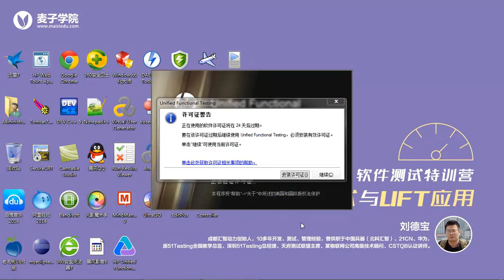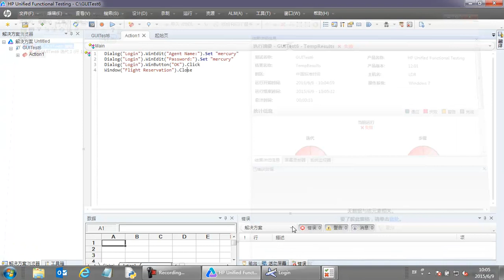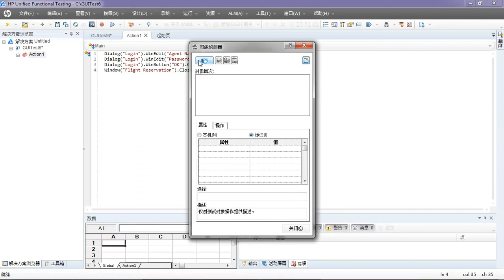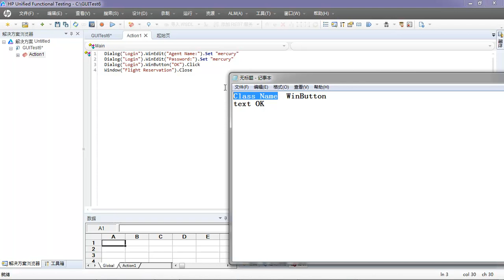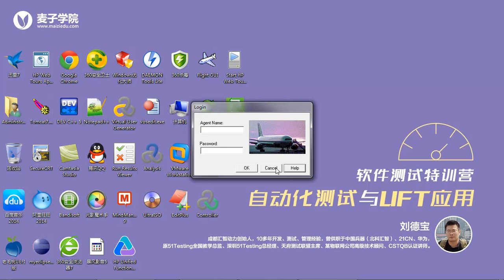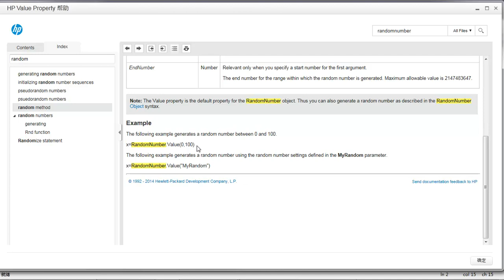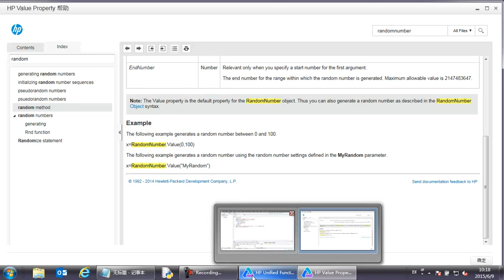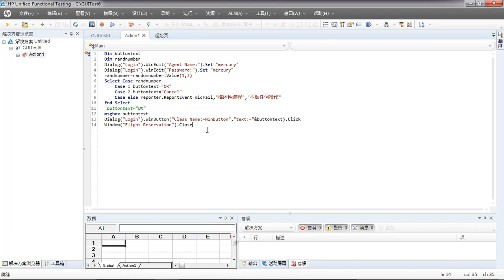UFT自动化测试详解15 描述性编程应用一 直接应用属性描述